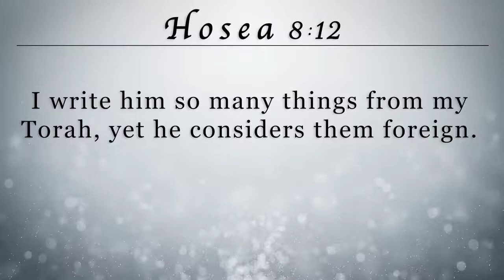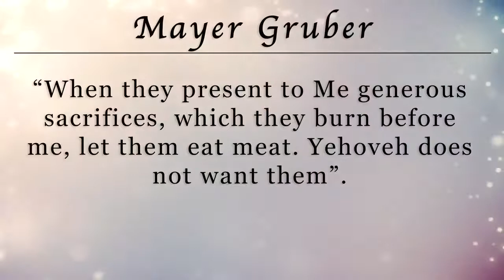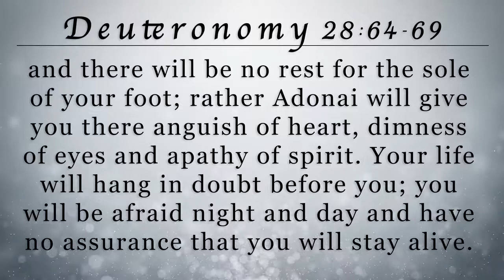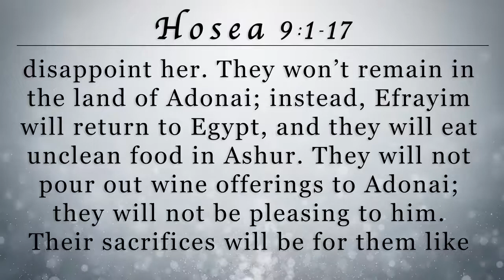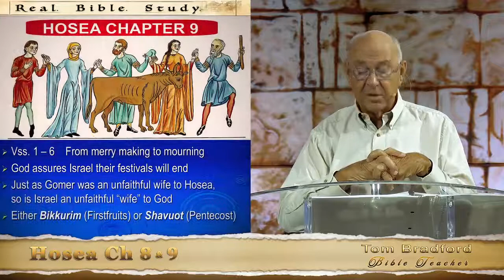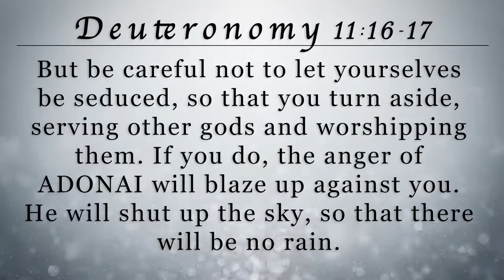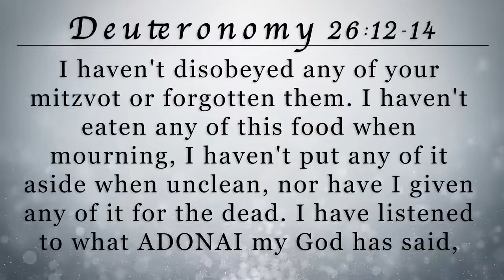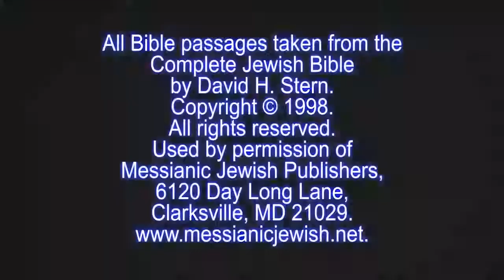BoH15 Tom Bradford's Torah Class - Hosea Chapter 8 concl. and 9